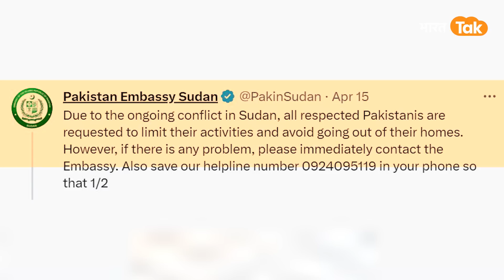Sudan में Pakistan Embassy पर बहुत बड़ा हमला, ताबड़तोड़ हुई गोली बारी